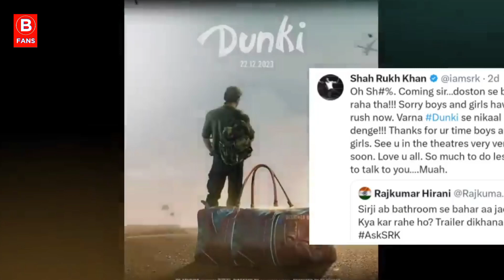Dunki Official Teaser Date | Dunki Teaser Reaction | Shah Rukh Khan | Tapsi Pannu | R Hirani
donkey official teaser
dunki official teaser
dunki teaser
dunki teaser date

shah rukh khan new film
Boman Irani
Boman Irani new Film
Boman Irani film
Boman Irani comedy
Dunki Full Movie
Dunki Movie
Dunki Official Trailer
Srk
Srk news
Shahrukh khan
Shahrukh khan news
DUNKI ka teaser
DUNKI trailer srk r
Dunki trailer
Dunki Update
dunki teaser
Dunki song
dunki new update
Jawan movie
Dunki official trailer

Rajkumar Hirani
Rajkumar Hirani films
new Rajkumar Hirani films
Rajkumar Hirani new film

dunki official trailer
dunki trailer
dunki teaser
dunki preview trailer
dunki ka massage